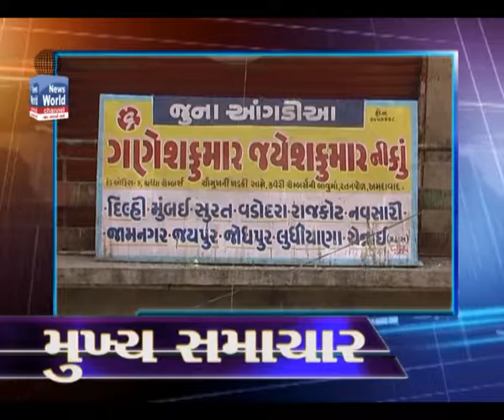Vadodara News Headlines 30/3/17 by News World Channel Stay connected for latest in Vadodara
Vadodara News Headlines 30/3/17 by News World Channel